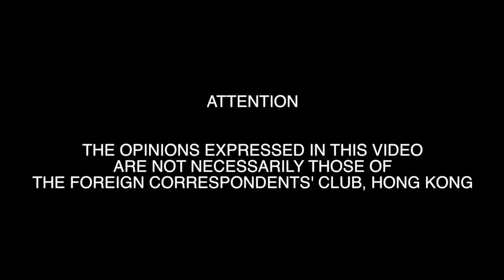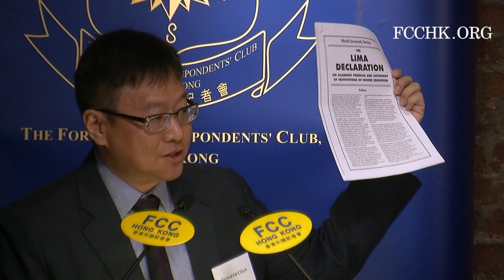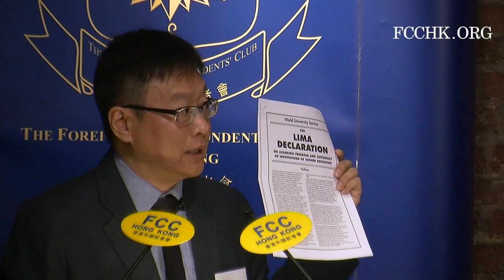Benny Tai and Kenneth Chan: Hong Kong’s Freedoms Under Threat?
Benny Tai and Kenneth Chan discuss whether the freedoms and the autonomy enshrined in the Basic Law are really under threat, and whether there is anything that academics, journalists and Hong Kong legislators can do about it. Recorded on 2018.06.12.